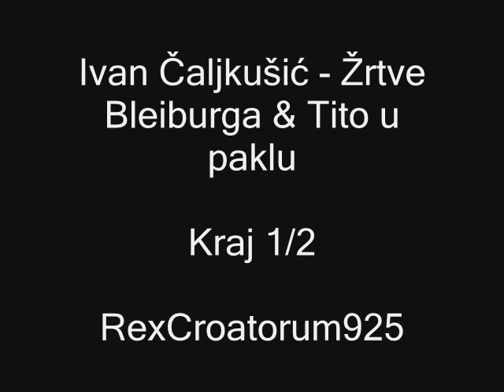Ivan Čaljkušić - Žrtve Bleiburga & Tito u paklu 1/2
Ivan Čaljkušić - Žrtve Bleiburga & Tito u paklu